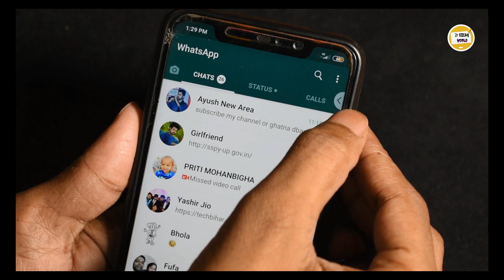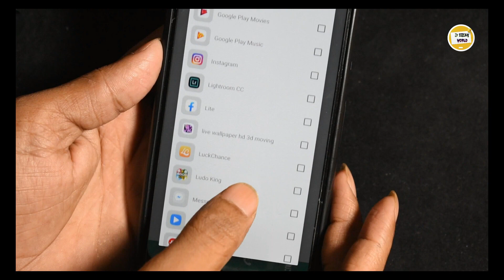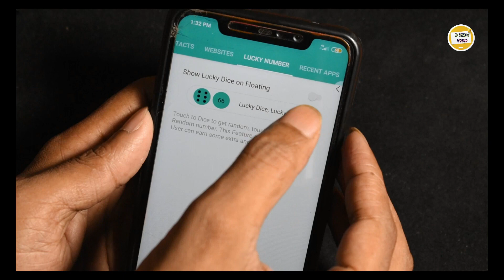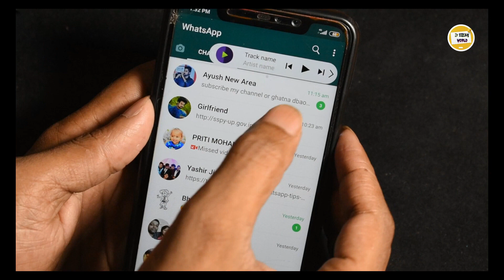Whatsapp चलाते हो तो ये Trick सिख लो | Whatsapp New Update 2021 | Whatsapp New Feature Floating Bar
Like Button
Share Button

WhatsApp latest update 2021, whatsapp upcoming features 2021, whatsapp new update, whatsapp 2021 new version update kaise kare, whatsapp web new features, whatsapp news in hindi, whatsapp upcoming update for android, new whatsapp update 2021 features, floating bar app, floating navigation bar android, floating search bar android,

Thankyou.